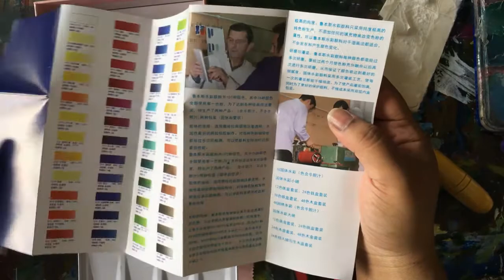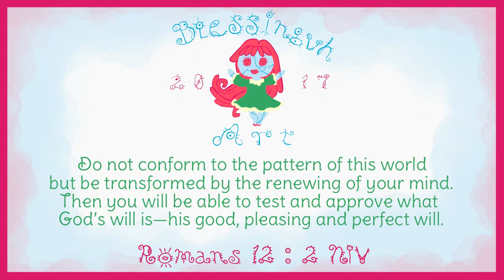Introducing my new diy watercolor box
¡hola peace doves!
long time no chat, eh? life has been a bit of a roller coaster for me, but i think i am getting back on track again. one big reason why this video is so late, is because i used a completely different video editor to make this. i had to change from openshot to vsdc because openshot gave me so many problems when i made my giveaway video last month. i just needed a program that i wouldn't constantly fight with otherwise we would have a very long dry spell of no videos like we kinda have had right now. 😅😅😅 vsdc has a slight learning curve, but once i read the tutorials i felt wayyy better about using it. plus it is super fast and doesn't crash like openshot always did. i have used so many video editors over the last few years, but i feel i finally found one i like.

in this video i use the paul reubens watercolor tin to house my gouache. i share all mistakes and victories i had in decorating this prettyful tin. now my plein air excursions can officially begin!

also i discovered two art vloggers that i am now totally obsessed with. one of them had a tutorial on how to make aesthetic vlogs, so i followed that tutorial combined with the vsdc tutorials to make this vid. it is by far my most favorite vid i've made on this channel. i had fun editing it, and i think it looks amazing. i plan to make more aesthetic videos now. i am so happy how this one turned out. i also hope to make my vids shorter. with vsdc being so fast, it am now able to trim clips down. i think this is my first vid that is under 50 mins which is amazing!

🕊time stamps:
00:00 theme song and intro
2:55 unboxing
14:08 materials
17:44 painting the back of the tin
22:09 painting the front of the tin
27:00 my chaotic workspace
38:30 outro and Bible verses
¡adios!
have a great day luvelies! 😘🌻☔🌈
🕊my blog is a magical place filled with crafts, art, home decor, & many adorable things!